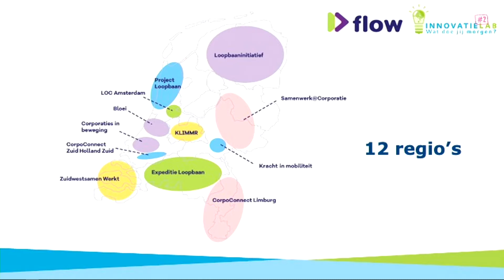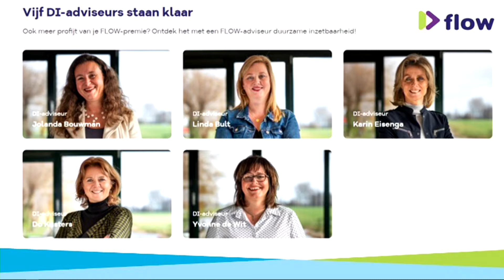FLOW Live event DI als onderdeel van reguliere business – Do Kusters (deel uitzending)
Benieuwd hoe je als P&O'er of leidinggevende je organisatie kunt voorbereiden op de toekomst? Op 9 november verzorgde FLOW een live event onder leiding van hoogleraar duurzame inzetbaarheid Aukje Nauta. Wat hebben medewerkers nodig van jou, hoe past het in je bestaande proces, hoe kun je zelf creatief zijn, samenwerking opzoeken en stimuleren? In een verrassende setting vertelt een collega-corporatie over de pilot waarbij Duurzame Inzetbaarheid onderdeel wordt van het SPP-proces. Daarnaast zie je wat opvalt in de resultaten van het onderzoek naar de leerbehoeftes in de sector. Ook zijn de achtergronden en effecten van regionaal samenwerken besproken en hoe dat leidt tot succes. FLOW verzorgde dit live event als een van de hoedansessies van Aedes. In dit deel van de uitzending is Aukje Nauta in gesprek met Do Kusters (projectleider LOC Amsterdam en DI-adviseur FLOW) over regionaal samenwerken.